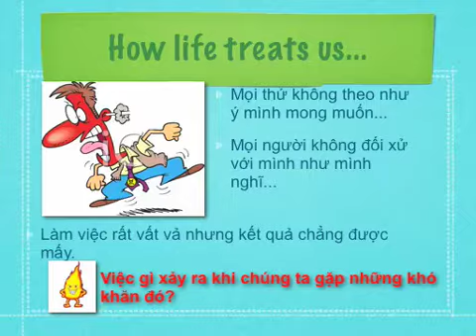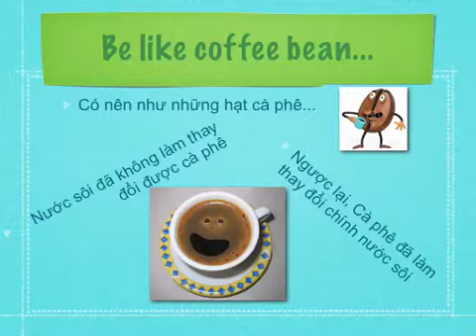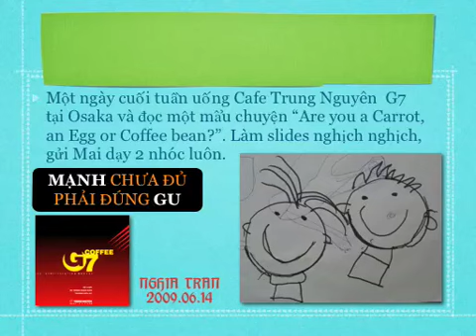Carrot Egg CoffeeBean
Make a file in Vietnamese to teach Chip & Un.
Nothing new to me but worth to think again.